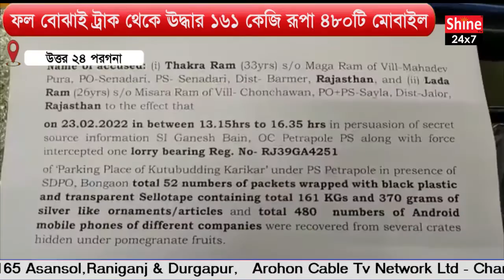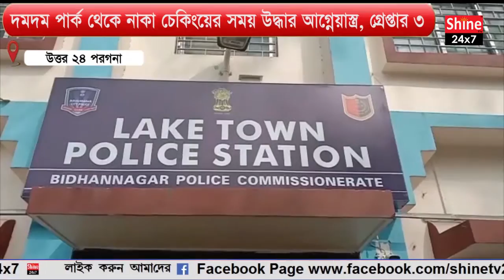Shine Prime News @ 9 PM